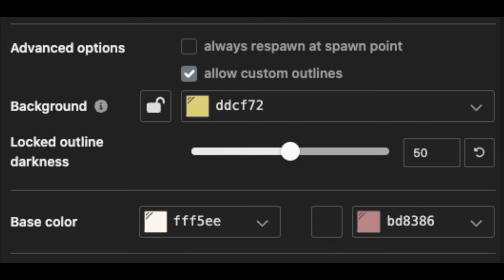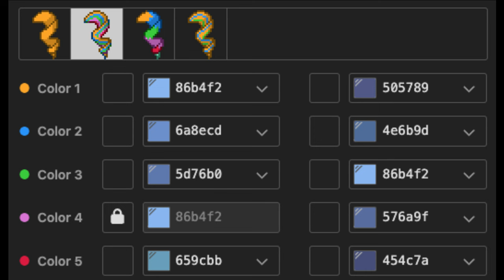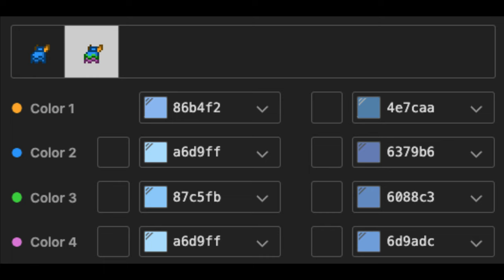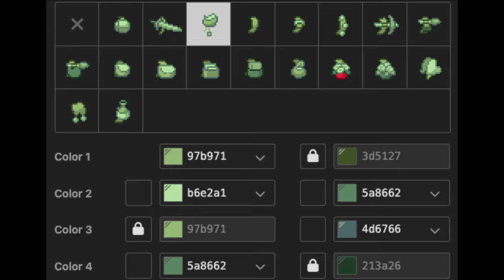💎) Fionna FIONNA AND CAKE [ pony town skin ]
⎯⎯⎯⎯⎯⎯⎯⎯⎯⎯⎯⎯⎯⎯⎯⎯⎯⎯⎯⎯⎯⎯⎯⎯⎯⎯⎯⎯⎯⎯⎯⎯⎯⎯⎯  ˓ㅤ ♡ .

₊˚🧊꒱︰ !Nos vemos en ponytown

╰  ♡💦꒱꒱︰Recuerda que compartiendo el video me ayudas un montón!

📘 _XiaoYun